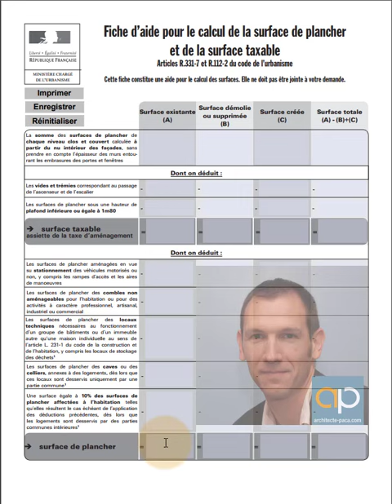💶 Calcul de la surface Taxable : Explications - Architecte-PACA.com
Comment calculer la surface taxable avec le formulaire de l'état ?

Vous souhaitez réaliser votre demande de permis de construire par vous-même ?

Vous aimeriez être sûr que votre demande soit complète, pour ne pas perdre des mois avec un refus ?
Je vous propose une formation gratuite : Chaque jour, pendant 8 jour :
1 conseil dans votre boite email… pour mettre toutes les chances de votre côté et réussir votre permis de construire du premier coup !
(et éviter les erreurs courantes que je vois passer)

QUI SUIS-JE ?

Bonjour, je suis Pascal CAMLITI Architecte et formateur.

J'exerce mon métier d'architecte avec passion, et j’aime transmettre mon savoir pour apporter des solutions concrètes à toutes personnes désireuses d'apprendre.

Souvent, des personnes me contactent après avoir essayé de déposer un permis de construire par eux-mêmes, et se l’être vu rejeté par l’administration.

Le problème, c’est qu’une fois le permis rejeté, il est difficile et fastidieux même pour un architecte (et donc coûteux), de remettre le projet sur les bons rails.

C’est pourquoi j’ai décidé de partager avec vous quelques conseils sur cette chaîne Youtube, pour vous permettre de réussir votre permis de construire par vous-même !

Et pour aller plus loin, je vous propose également de découvrir 40 points fondamentaux pour réussir votre permis de construire.